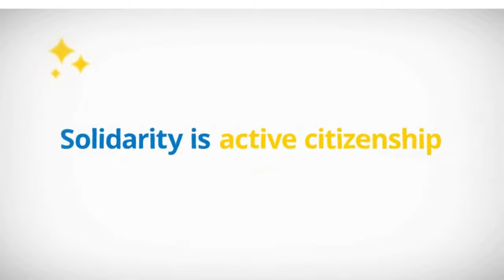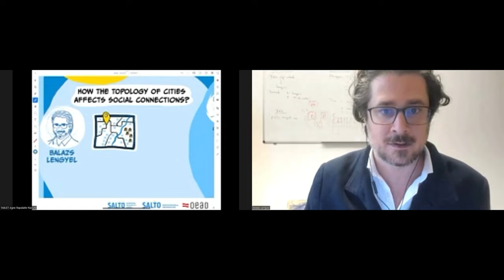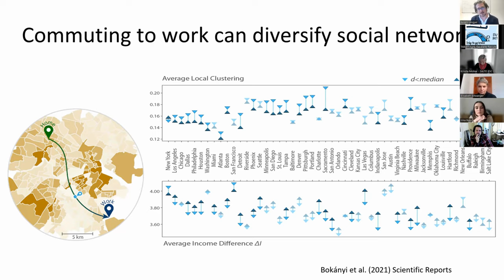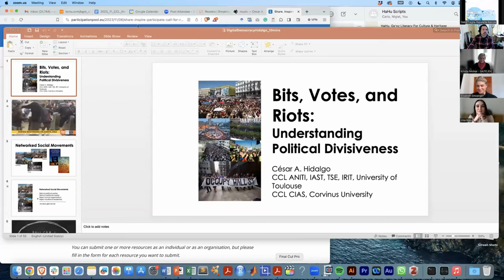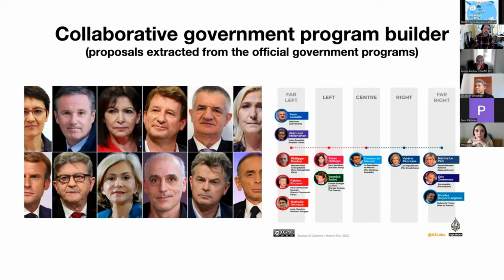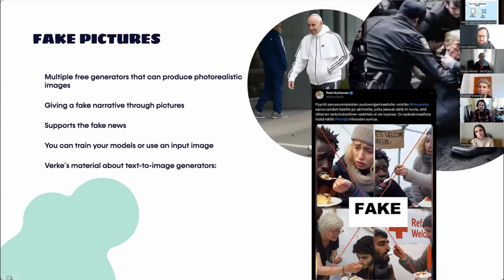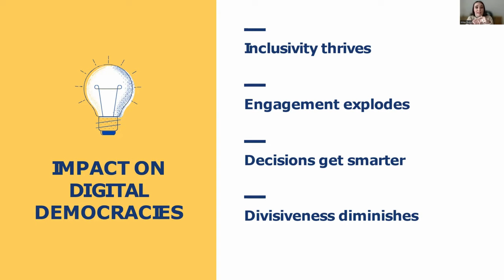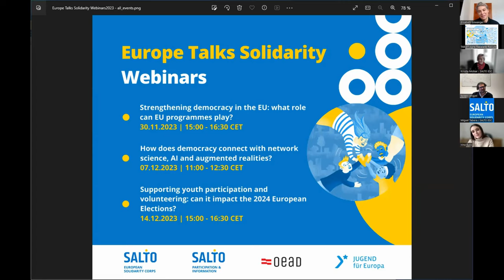How do democracy, solidarity, network science, AI, and augmented realities connect? | Webinar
How do democracy, solidarity, network science, AI, and augmented realities connect?

Where do solidarity, democratic participation and network science connect? What about digital participation? How can AI come into the picture?

In this webinar the connection of network science to democratic participation will be discussed from various angles: from the topology of cities, volunteering experience with digital participation, political divisiveness. The speakers come from prominent research groups from Europe and beyond and the representation the voice of young people through Europeers will be heard.

Guests:
🔹 Balazs Lengyel – Neti Lab Budapest
🔹 Irina Buzu – Member of AI Expert group at Council of Europe, Advisor to the Deputy Prime-Minister, Minister for Economic Development and Digitalisation in Moldova
🔹 Panu Räsänen (Verke) – Youth worker, master student studying AI and Big Data networks
🔹 Cesar A. Hidalgo – Center for Collective Learning

This webinar series was held online on the 30th November, 7th and 14th of December 2023.

Funded by the European Union. Views and opinions expressed are however those of the author(s) only and do not necessarily reflect those of the European Union. Neither the European Union nor the granting authority can be held responsible for them.